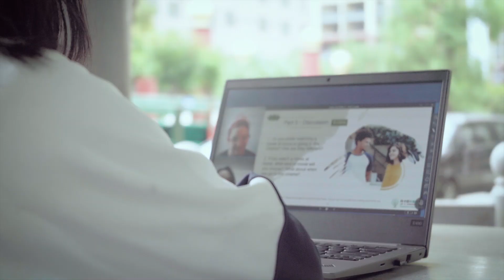Takstar Headphones | TS-450M Multimedia Headphone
In this video, we would like to show you guys the features and specifications of the TS-450M multimedia headphone.

As a useful tool for electrified education/audio service stations, the TS-450M with a high sensitivity microphone, prominent vocal communication experience.